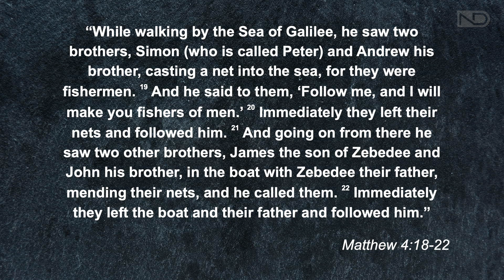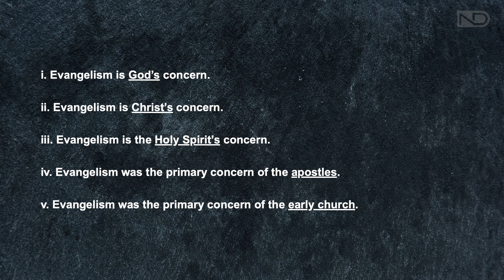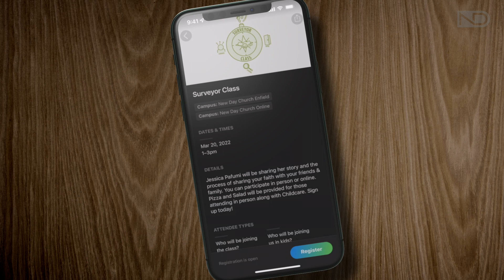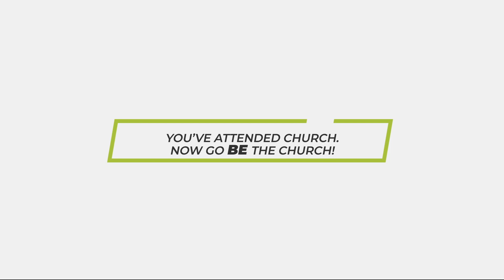The King's Calling - Matthew 4:18-22 - Mike Sorcinelli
In “Christ the King” we are studying the gospel according to Matthew. Matthew wrote to proclaim to all that Jesus is the Christ - the Messiah - the fulfillment of God’s promise of a King who would rule over an eternal kingdom. In this gospel, we see the King who was revealed, the King who was rejected, and the King who one day will return.

Our text this week is Matthew chapter 4 vv.18-22 and our theme is The King's Calling.